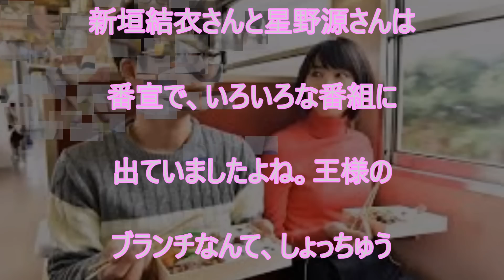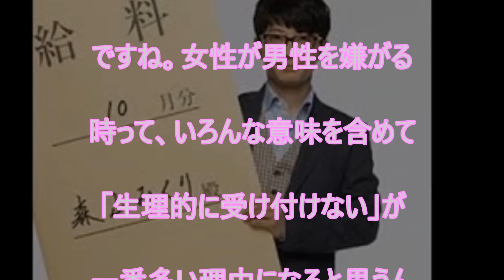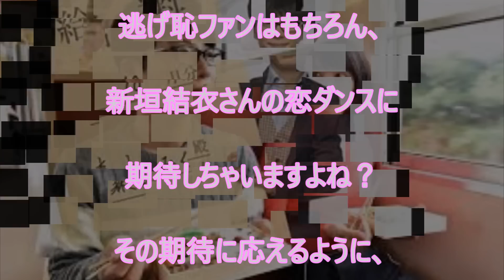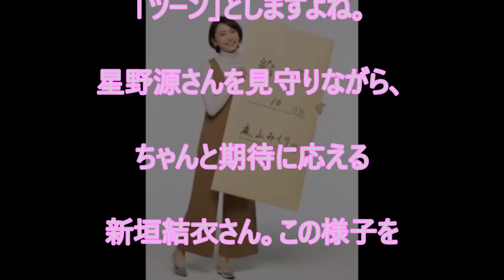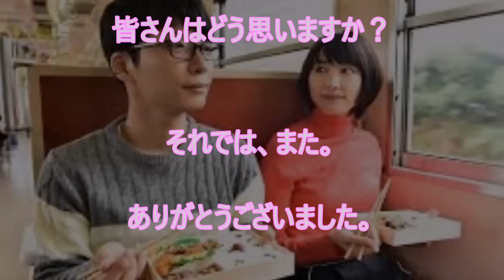【衝撃】新垣結衣が星野源に三下り半！？軽はずみな行動に愛想をつかす驚愕の事態とは？【真相】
■星野源　略歴■

1981年1月28日、埼玉県生まれ。学生の頃より音楽活動と演劇活動を行う。

2000年に自身が中心となりインストゥルメンタルバンドSAKEROCKを結成。

2010年に1stアルバム『ばかのうた』、2011年に2ndアルバム『エピソード』を発表。

2012年2月発売の2ndシングル「フィルム」はオリコンウィークリーチャート4位を記録した。

2013年5月発売の3rdアルバム『Stranger』はオリコンウィークリーチャート2位を記録、

10月に発売された6thシングル「地獄でなぜ悪い」はオリコンウィークリーチャート初登場5位、

2014年6月にリリースした初の両A面シングル「Crazy Crazy／桜の森」は

2015年3月25日には初の横浜アリーナ単独公演、

2日間を収録したBlu-ray＆DVD『ツービート IN 横浜アリーナ』をリリース。

8月には弾き語りソロライブ「星野源のひとりエッジ in 武道館」を開催、

2日間でのべ26,000人を動員。12月にリリースしたニューアルバム『YELLOW DANCER』は

2013年は初主演映画『箱入り息子の恋』、映画『地獄でなぜ悪い』(園子温監督)、

2016年3月からはニッポン放送で「星野源のオールナイトニッポン」が、

4月からは雑誌AERAにて、星野源の対談連載「音楽の話をしよう」がスタート。

関連動画

2017年02月27日 ついに星野源が新垣結衣のことを“好き”だと告白！ガッキーの誠実さを明かした

【衝撃】星野源　新垣結衣に恋の一方通行か！？幸せの３日間が嘘のようになった驚愕の真実とは？【真相】